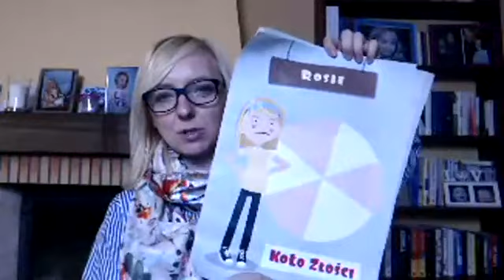pogotowierodzisielskie cz14 TEMAT Jak wychowywać bez kar cd.